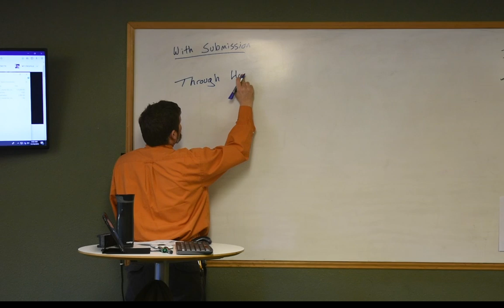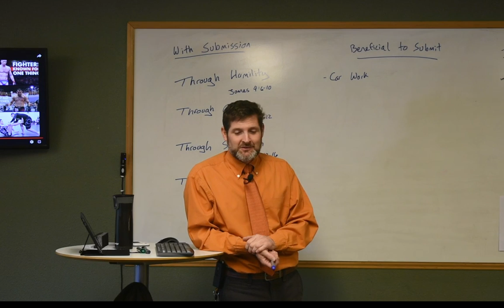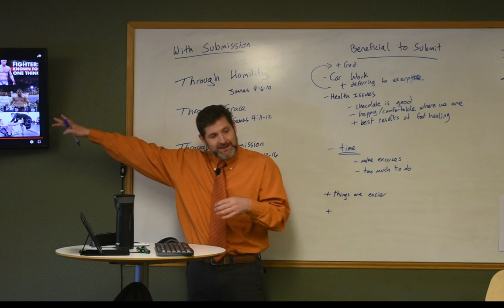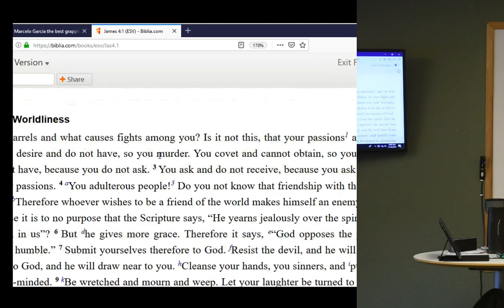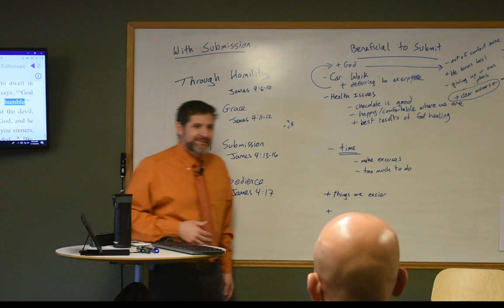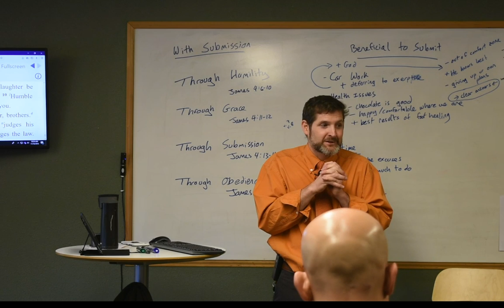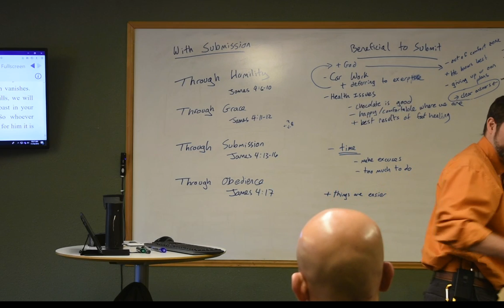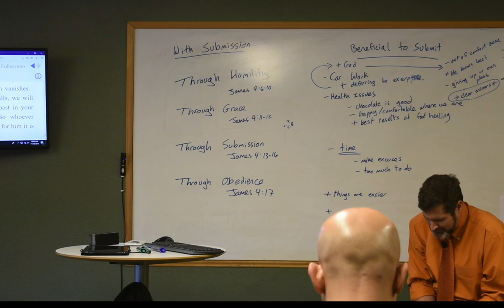Live Streaming Life Group